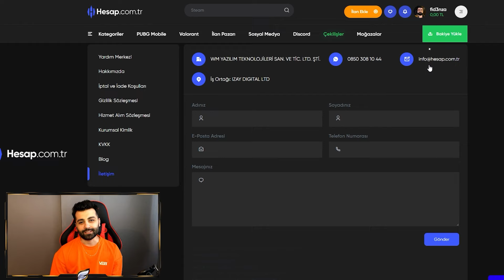BBL vs FUT 1. Map Bind HD 1080p [Ferit'in Gözünden] - fid3nza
🔥 Merhaba arkadaşlar! Ben fid3nza, kanalıma hoş geldiniz. BBL ve FUT'un EMEA karşılaşmasının ilk haritası olan Bind maçını sizinle paylaşıyorum. Bu karşılaşma Wtcn [Ferit]' in gözünden. Umarım kaçıranlar için güzel bir içerik olur. İyi seyirler!🎮💥

💖 Destekleriniz için teşekkür ederim. Bir sonraki videoda görüşmek üzere!